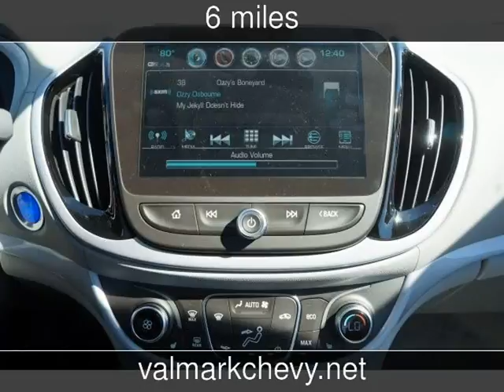2018 Chevrolet Volt LT New Cars - New Braunfels,Texas - 2017-10-28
See more details about this new car This 2018 Chevrolet Volt LT with 6 miles is for sale at ValMark Chevrolet.